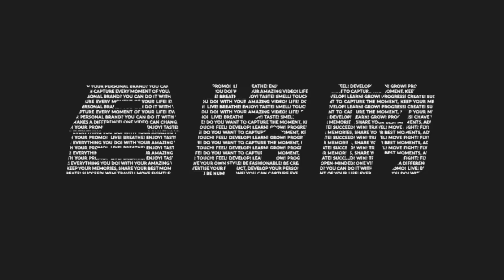《大约是爱2》定档开播，六人高调回归再续前缘，剧情甜度升级看点增加，同场pick了《外星柴小七2》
爱看甜宠剧的看过来，小鹿可不允许你们没看这部《大约是爱2》！！！！